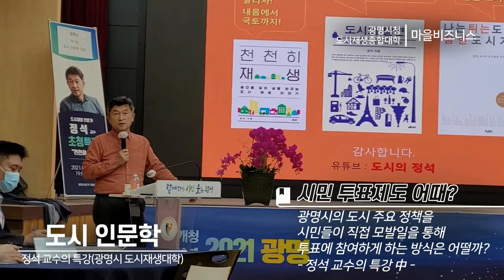도시인문학(정석 교수) 광명시청 도시재생 종합대학 특강에서 '전자투표제 어때?'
정석 교수(서울시립대 도시공학과)의 '도시인문학' 특강에서.., '광명시에서 전국 최초로 전자투표제 어때?' 나는 생각했다. 정말 좋은데 정치하는 분이나, 공무원들이 할까 싶다.
정석 교수는 유튜브에서 '도시의정석'을 운영하고 있다.